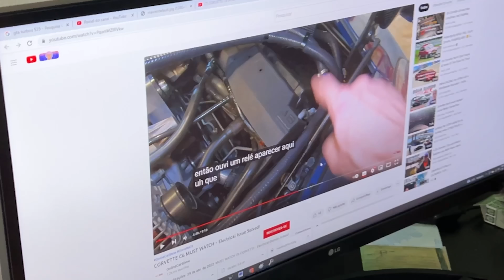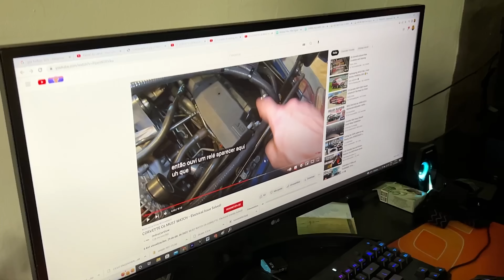ASTRA ASPIRADÃO 16V E FORJADO ACELERANDO TUDO NO ROLE!!🔥🔥 RONCO MARAVILHOSO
Fala petrolhead, tranquilo!? Hoje é dia de levar o Astra aspiradão pra dar um role, e ja aproveitar pra parar e dar uma revisada no carro, ja rodamos 500km com ele assim, e o preparador pediu pra dar um olhada no carro e conferir se está tudo certo. Está praticamente impossível sair com esse carro sem dar uma acelerada, o carro ficou muito divertido.

Compre 2 adesivos com desconto e ganhe 2 números e ganhe a minha BMW: